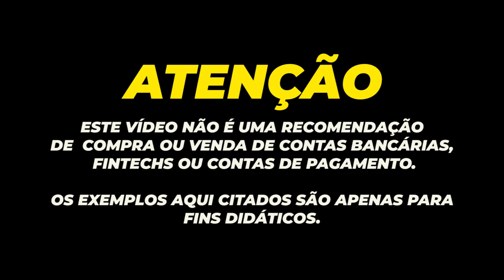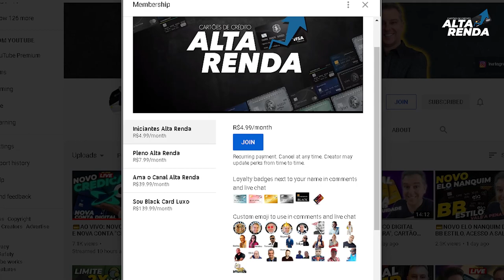💳O Fenômeno Nubank Gold X SX Santander Gold | Qual dos dois cartões é o MELHOR custo Benefício?